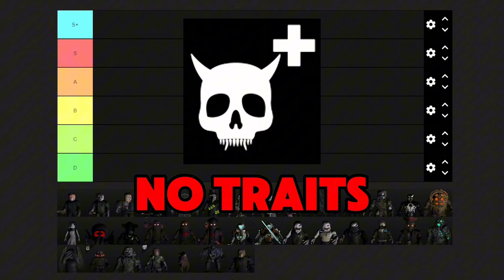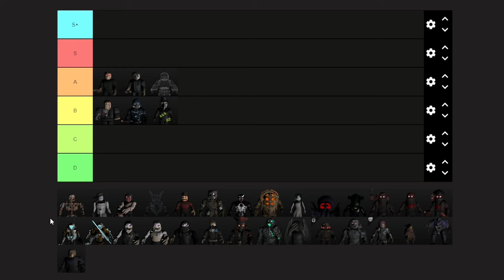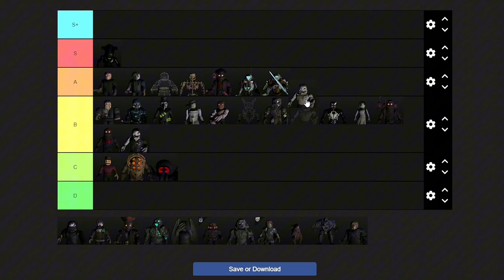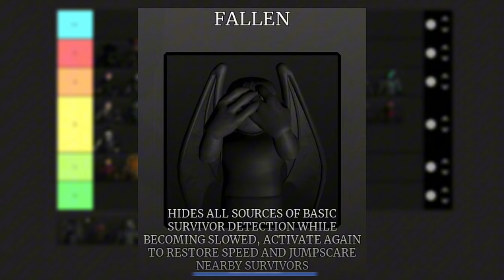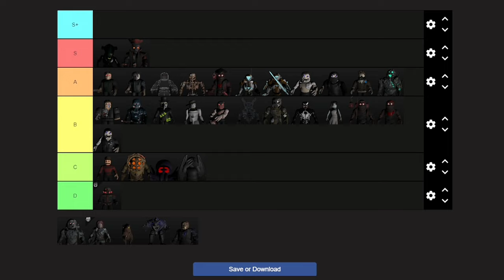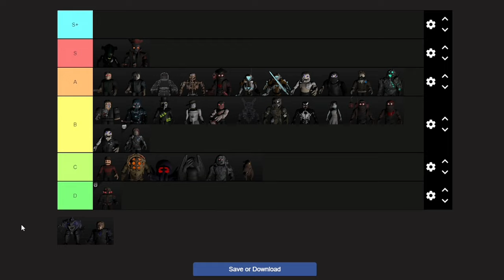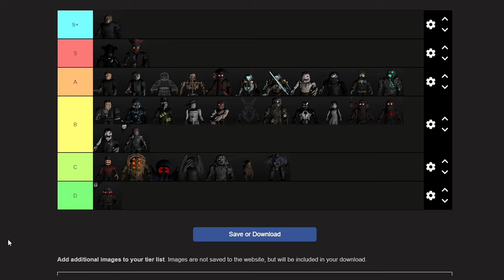Slasher Tier List - Survive The Night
Today i ranked every slasher in survive the night
(this might be slightly outdated since this was before the balance change)